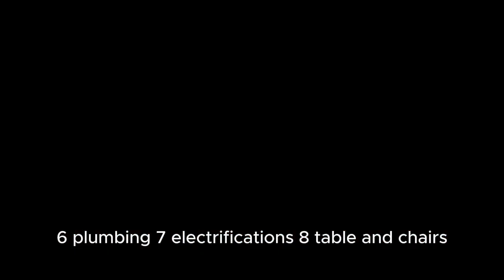Ghonsla Kitchen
We provide construction services with materials. You can also buy construction materials and service via our online Ghonsla shop. Link is
7500 satisfied customers.